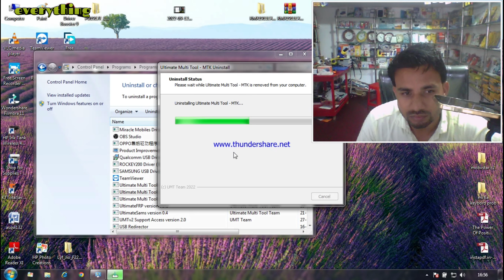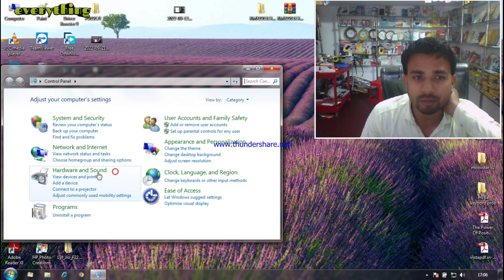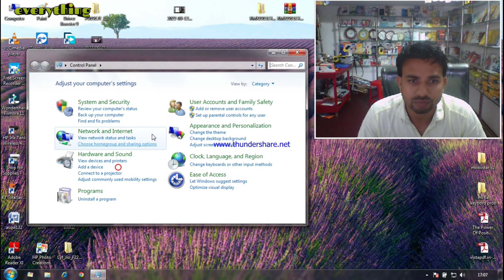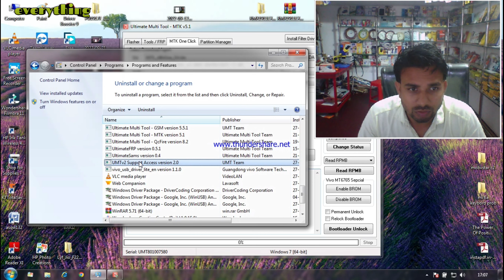Forbidden Application [13] detected Please Uninstall It And Restart PC / Umt Error Fix 100%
dosto is video me hamane aap sabhi ko umt ke ek error ke bare me btaya hai jo ki aapko kafi paresan kati hai to ap us error ko bhi dekh le - Forbidden Application [13] detected Please Uninstall It And Restart PC / Umt Error Fix 100%  to app video ko pura jarur dekhe  dhanybad